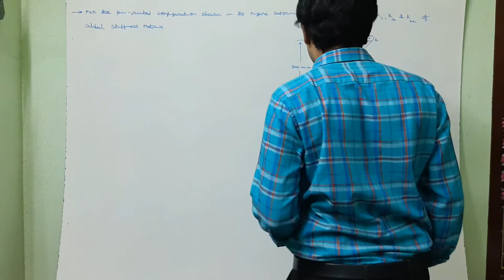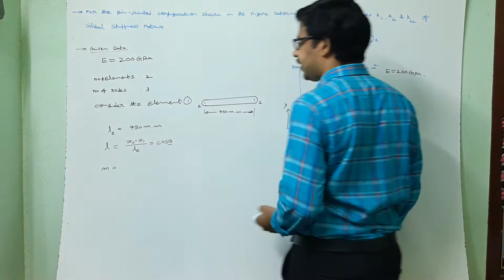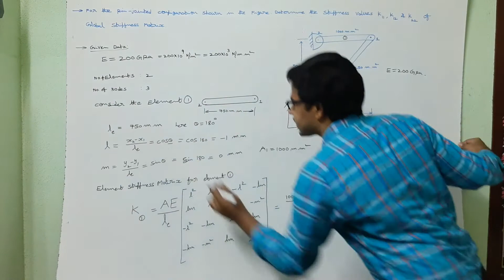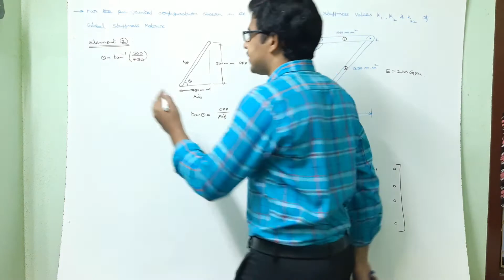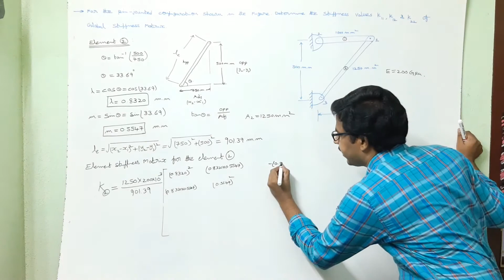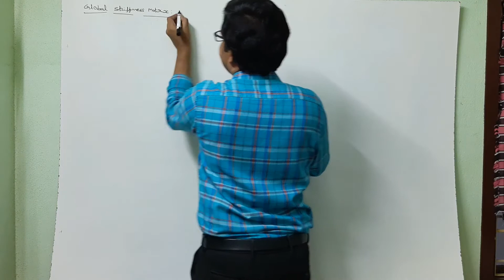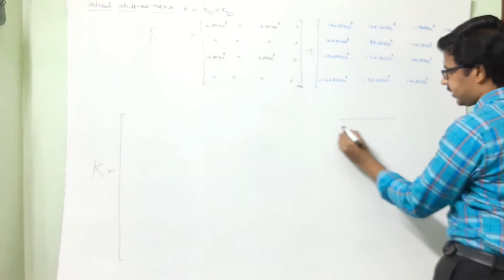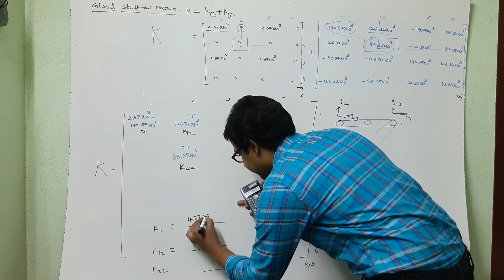TRUSSES: PIN JOINTED TRUSSES FEM LECTURE 13